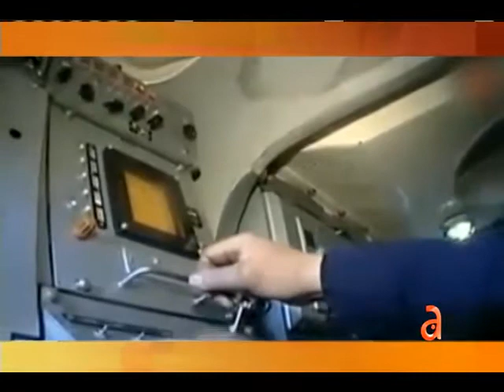¿Fue el derrumbe del avión Malasio terrorismo o error? - América TeVé